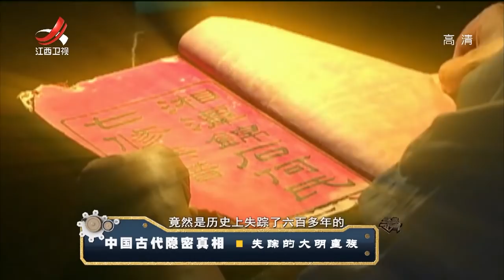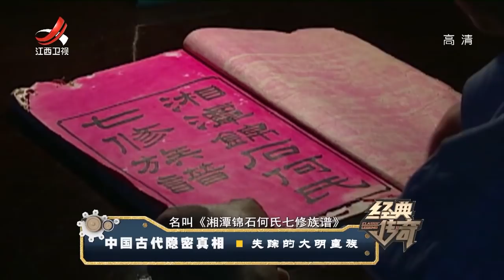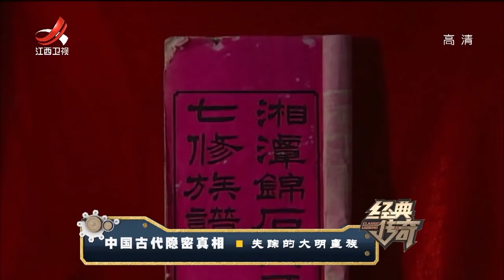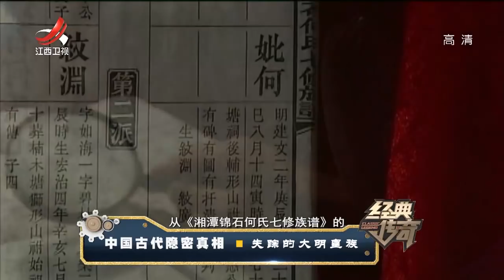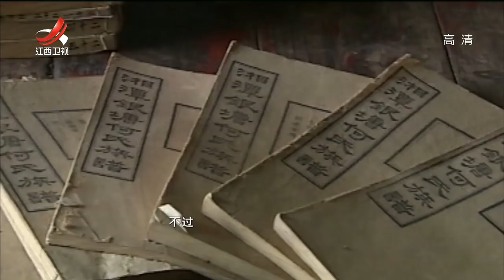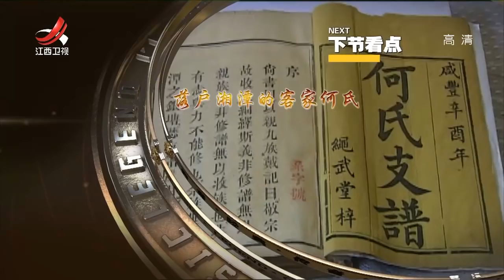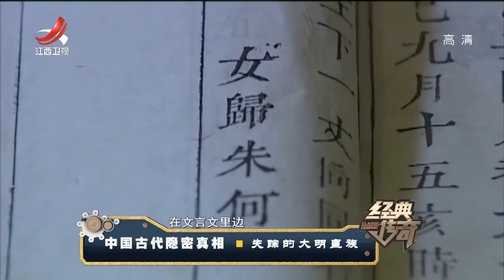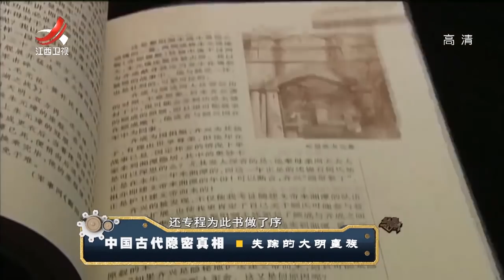《经典传奇》失踪的大明皇族：建文帝朱允文下落何在20180409[720P版]